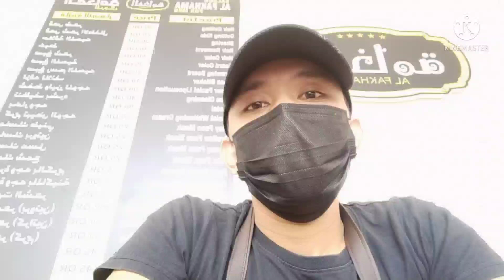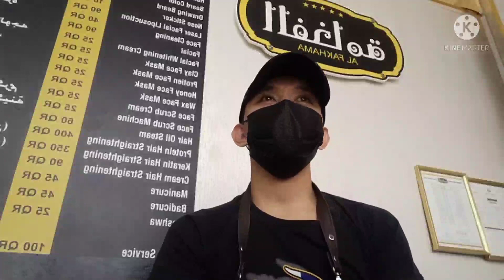#2022 GUSTO MO BANG MAGING GANAP NA HAIRSTYLIST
PARA SA GUSTONG MAGING HAIRSTYLISTS BAKA PARA SAYO TO